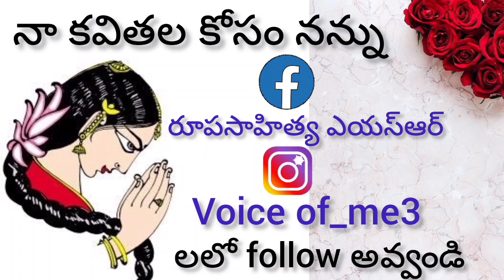A story of the guide |part-14|suspense thriller || listening story| Telugu Novel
It's a suspense thriller, a beautiful love story, action, drama, entertainment, comedy, socio fantasy story with fearful facts and phases.

ఇది ఒక గైడ్(ఒక ప్రదేశాన్ని, ఆ స్థల ప్రసిద్ధిని, పురాణాన్ని మనకు తెలియజేసేవాడు)కి సంబంధించిన కథ, అతని జీవితంలో జరిగిన సంఘటనలు, ఎలాంటి ప్రదేశాలను మనకు చూపించాడు. అలా తను గైడ్ గా పనిచేస్తున్నప్పుడు ఎదుర్కొన్న సంఘనలు అన్నీ ఈ నవలలో పొందుపరచి ఉన్నాయి.

రచయిత : శ్రీ శ్రీనివాస్ తాడిబోయిన గారు.

చదివి వినిపించేవారు : శ్రీమతి శైలజారూపసాహిత్య.

ఎడిటర్ : శ్రీమతి శైలజారూపసాహిత్య.